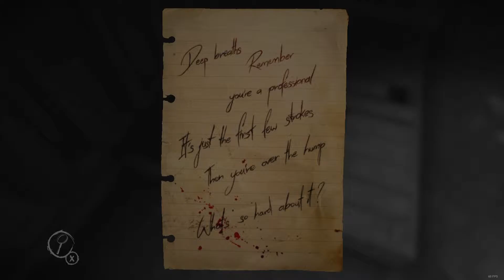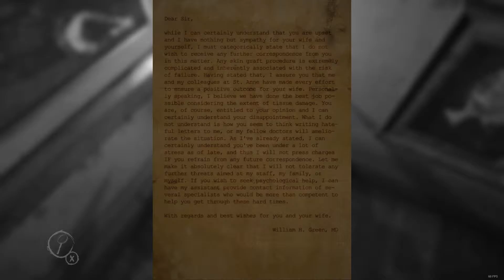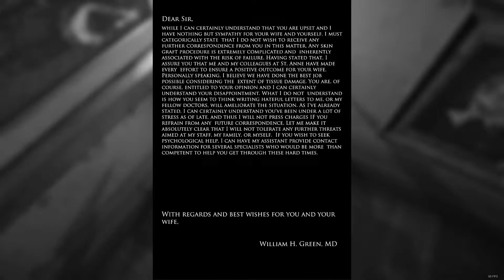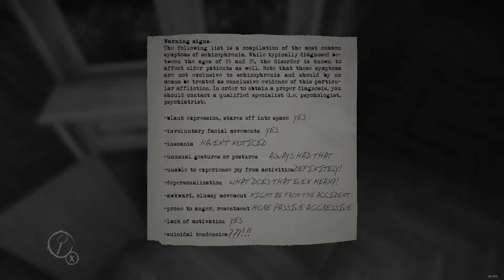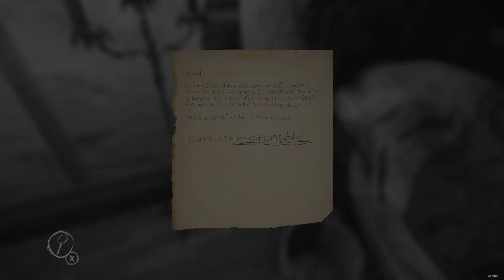Layers of Fear - Episode 2: Blood Flamingos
And it would still sell for a couple of million.